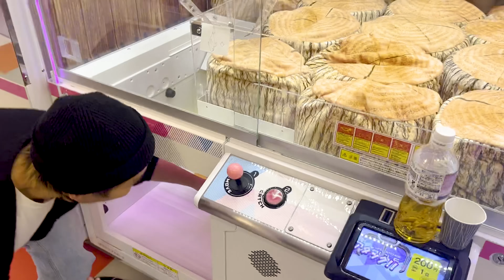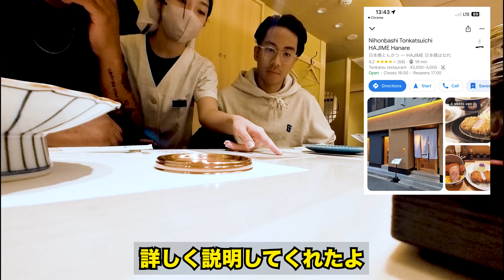白子を食べようとする外国人 // ついに日本に着きました！！VLOG 2 // 【海外の反応】初めての VLOG 2 // 初めて日本食を食べる外国人 With Don Mayor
日本に着いたよ！コメントでどうすればいいか教えてね。

日本に帰ってきたよ！ 一緒に飲まない？

 I Made it back to Japan!  do you want to have a drink with me?